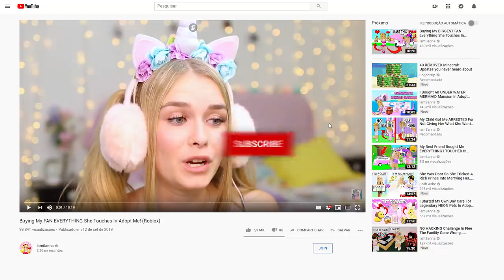Making My FIRST *MEGA* NEON PET In Adopt Me! (Roblox)